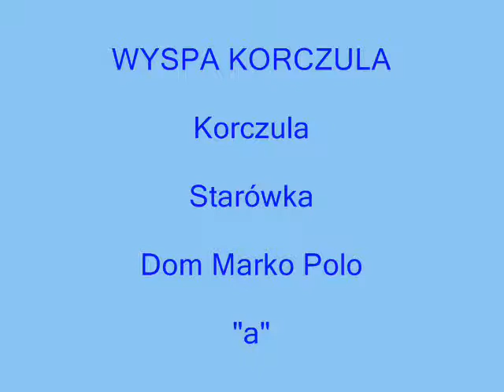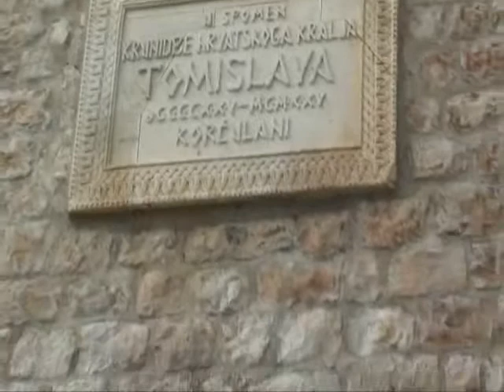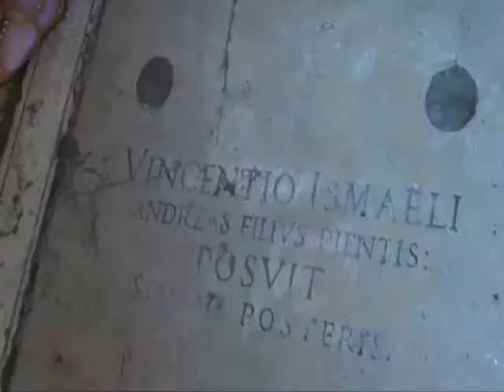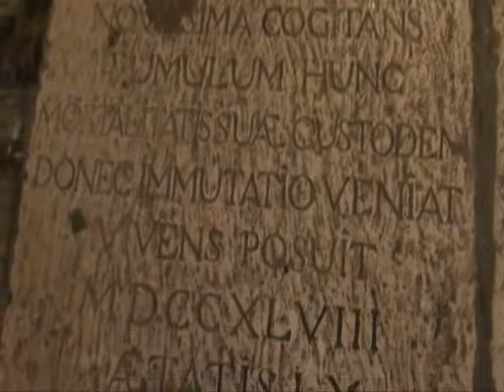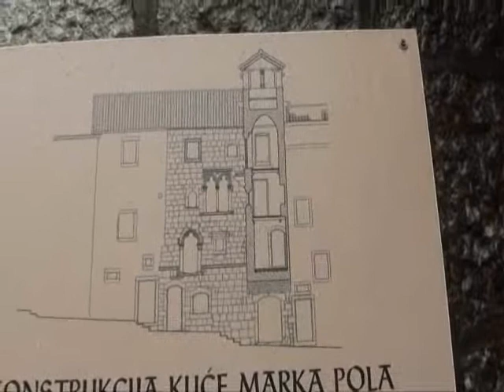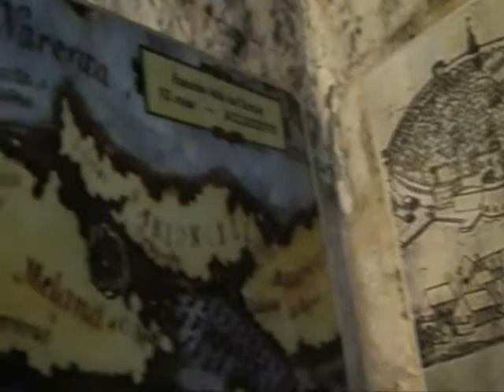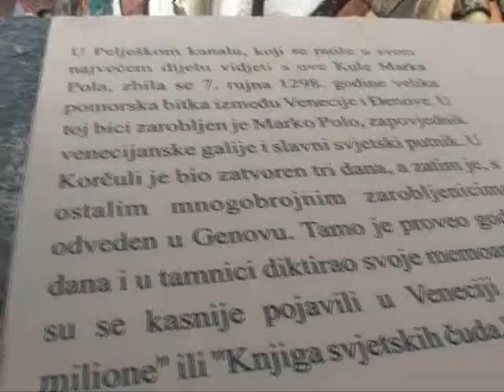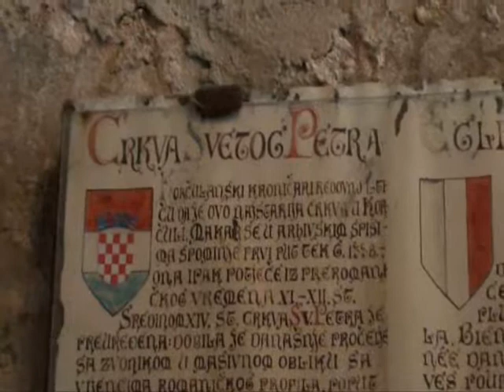4a Wyspa Korczula Miasto Korczula Starówka Dom Marco Polo